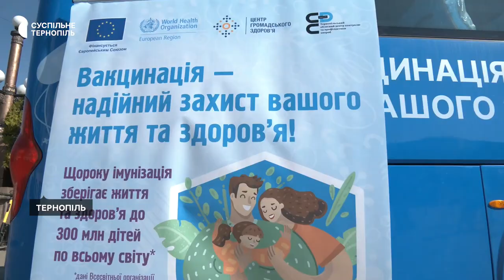У Тернополі робили безкоштовні щеплення від правця, дифтерії і коронавірусу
У Тернополі на Театральному майдані люди щеплювались у вакцинальному автобусі. З 10 до 16 години тернополяни та гості міста безкоштовно вакцинувалися від дифтерії, правця та коронавірусної інфекції. Усього за день щепили 61 людину. Так на Тернопільщині розпочали Всесвітній тиждень імунізації. Впродовж тижня такі автобуси працюватимуть також у Шумську, Теребовлі, Чорткові та Заліщиках.